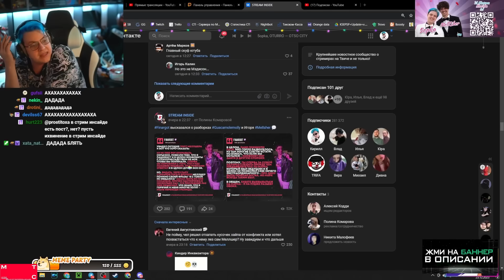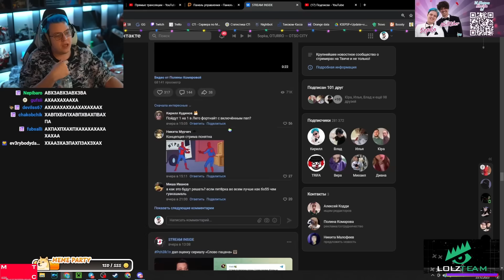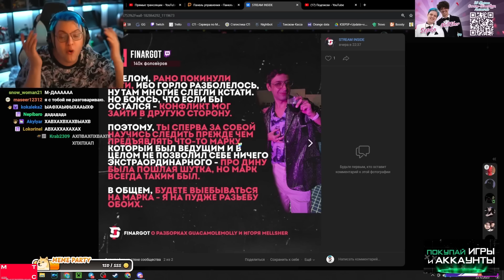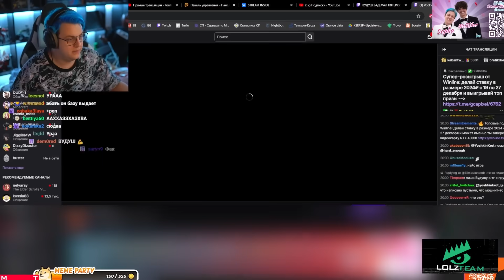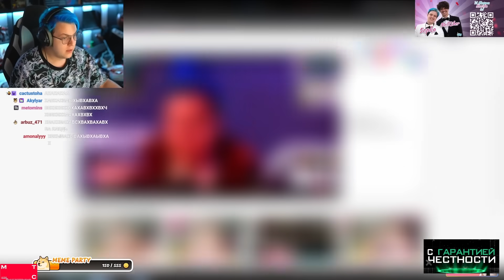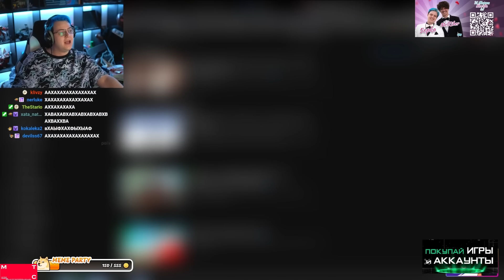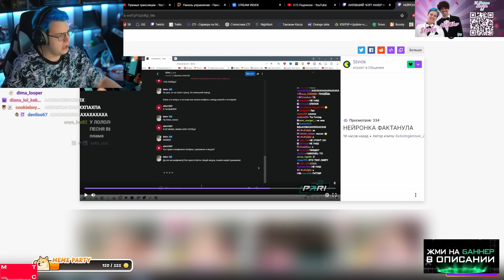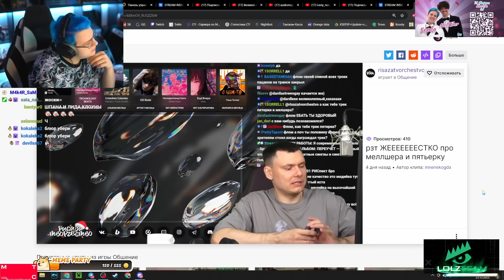ПЯТЁРКА ПРОДОЛЖАЕТ ОТВЕЧАТЬ ГУАКАМОЛЕ | ВУДУШ ПОДДЕРЖАЛ | РЕАКЦИЯ КАШИ